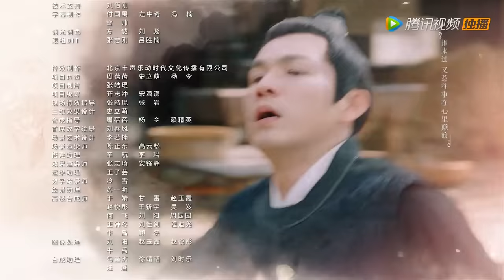ENG SUB【锦心似玉 The Sword and The Brocade】EP24 十一娘假装怀孕，却反被乔莲房算计？（钟汉良、谭松韵）